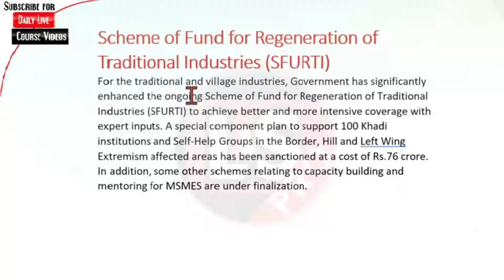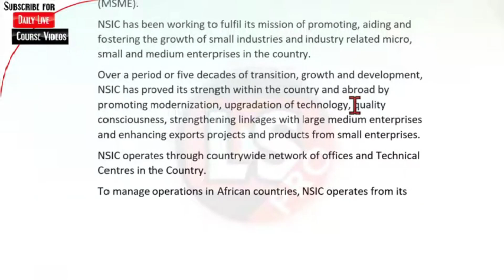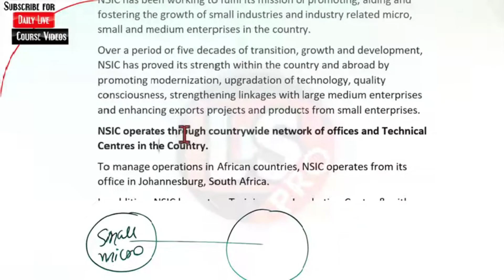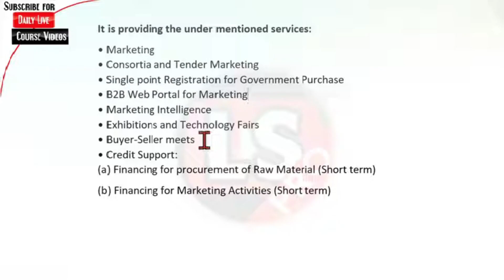SFURTI in MSME | IIBF Revision Class | Important Topic Covered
In this MSME session, Ashish sir will help you understand the sfurti in MSME. These sessions can help you better understand the iibf certification course. share this session link with your friends and colleagues so that they can also benefit from this session